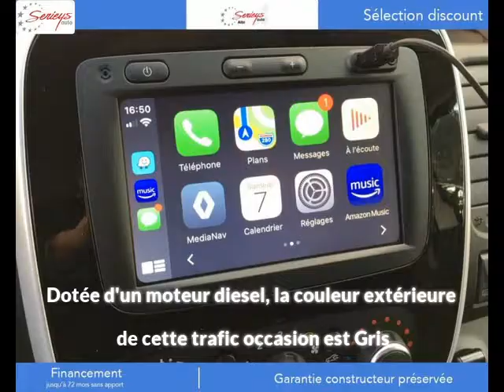Renault trafic Diesel occasion à 21600 euros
Renault trafic GRAND CONFORT DCI 120 L1H1 GPS Gris Manuelle - 10 km - Mise en circulation le 28/02/2020 - en vente à Albi au prix de 21600 euros.

Le garage Serieys Automobiles d'Albi (81) propose à la vente cette Renault trafic GRAND CONFORT DCI 120 L1H1 GPS occasion.Contactez-nous par tél au 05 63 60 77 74 ou par email

GARAGE SERIEYS
274 AVENUE ALBERT THOMAS
81000 ALBI France